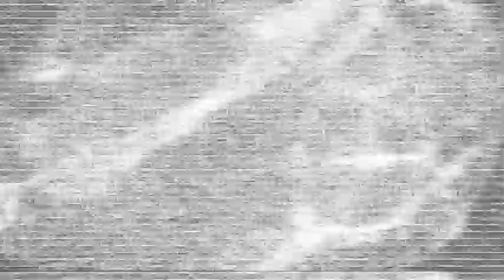ELEGIE / musique Renaud BERNARD / image Sébastien Yves Lefebvre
poèsie sonore électro-acoustique